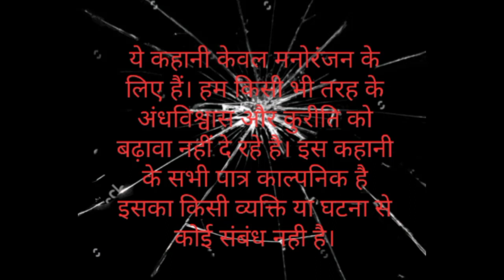तांत्रिक साधना Part 2 || Aghori || Pishachini || Tantrik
In this video we will listen how a person did tantrik sadhna and changed himself.